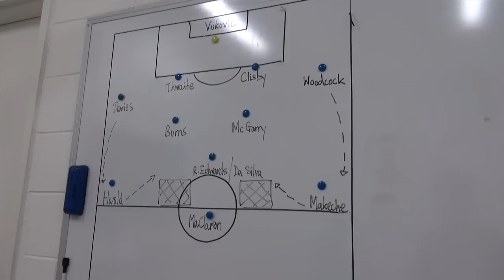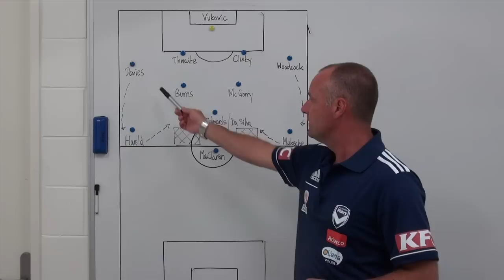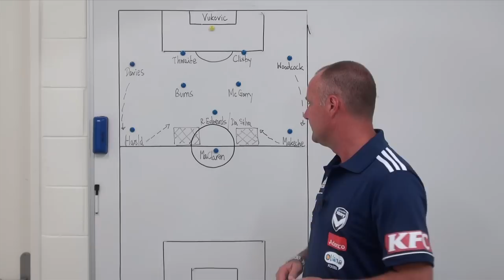Victory Whiteboard - Round 10 - Perth Glory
Melbourne Victory assistant coach Jean-Paul de Marigny talks us through tonight's game against Perth Glory - Get your tickets for the clash at the ground